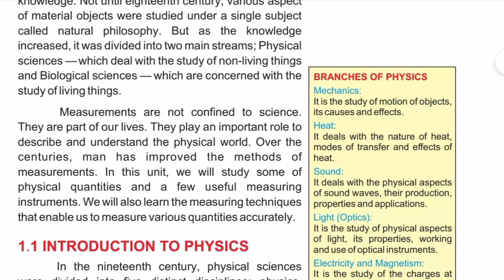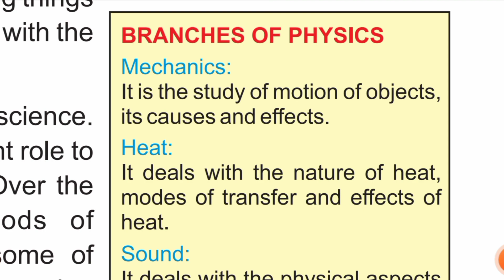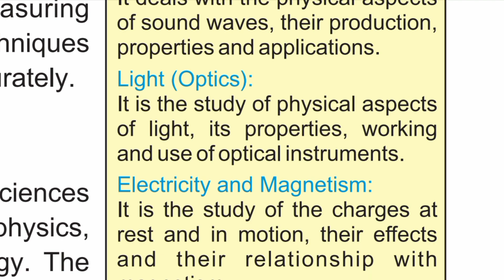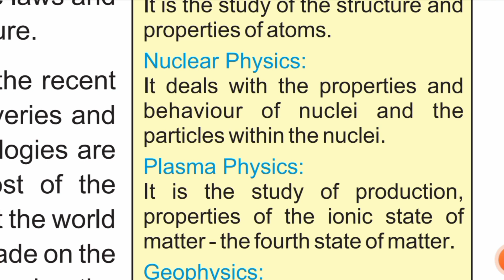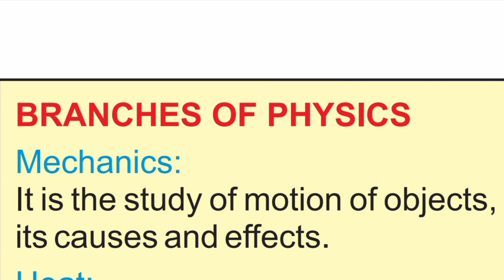9th class physics ch 1 branches of physics branches of physics 9th clas فزکس کی شاخیں نہم کلاس فزکس